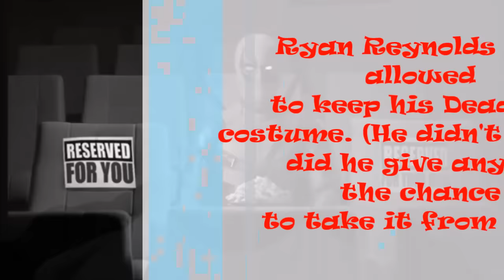Deadpool: A Full Frontal Movie Review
A former Special Forces operative turned mercenary is subjected to a rogue experiment that leaves him with accelerated healing powers, adopting the alter ego Deadpool. Thus, chaos explodes onto the screen with the latest and dare I say greatest comic book movie to date. Follow me through this insane unicorn sex filled review of Deadpool, an epic love story, on today's Bear With Me

BearElliott

BearElliott